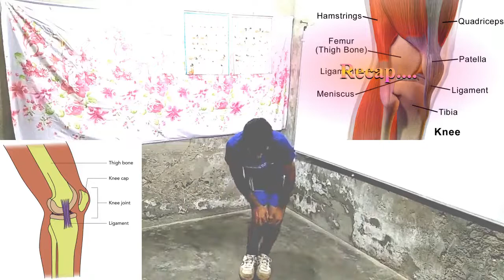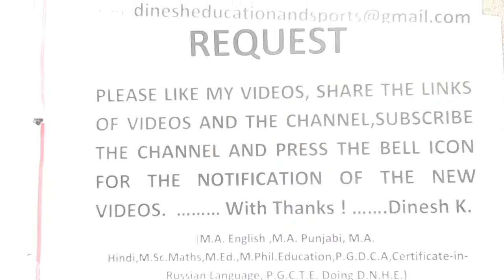PART 3. PHYSICAL EXERCISES,ਸਰੀਰਕ ਕਸਰਤਾਂ शारीरिक व्यायाम, શારીરિક વ્યાયામ,Sarīrak,Shaareerik vyaayaam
ਪਿਆਰੇ ਦੋਸਤੋ,
ਨਮਸਕਾਰ ! ਇਸ ਵੀਡੀਉ ਵਿੱਚ ਪਾਰਟ 1 ਅਤੇ ਪਾਰਟ 2 ਦੀ ਅੱਧੇ ਮਿੰਟ ਦੀ ਝਲਕ ਦਿਖਾਉਣ ਤੋਂ ਬਾਅਦ ਪਾਰਟ 3 ਦੀਆਂ ਸਰੀਰਕ ਕਸਰਤਾਂ ਨੂੰ ਕਰਨ ਦੀਆਂ ਵਿਧੀਆਂ ਅਤੇ ਲਾਭ ਦੱਸੇ ਗਏ ਹਨ | ਲਾਭ :- ਪੇਟ ਦੇ ਉਪਰ ਜਮਾਂ ਹੋਈ ਚਰਬੀ ਘੱਟਦੀ ਹੈ , ਪਿੱਠ ਅਤੇ ਹੋਰ ਅੰਗਾਂ ਵਿੱਚ ਲਚਕ ਆਉਂਦੀ ਹੈ, ਮਾਸਪੇਸ਼ੀਆਂਮਜਬੂਤ ਹੋ ਜਾਂਦੀਆਂ ਹਨ, ਮਨ ਸ਼ਾਂਤ ਹੋ ਜਾਂਦਾ ਹੈ ਤੇ ਚਿੰਤਾਵਾਂ ਦੂਰ ਹੋ ਜਾਂਦੀਆਂ ਹਨ, ਕਬਜ਼ ਦੂਰ ਹੁੰਦੀ ਹੈ, ਗਰਦਨ ਦਾ ਦਰਦ ਤੇ ਪਿੱਠ ਦਾ ਦਰਦ ਘੱਟ ਜਾਂਦਾ ਹੈ , ਲੱਤਾਂ ਦੁੱਖਣੀਆਂ ਹਟ ਜਾਂਦੀਆਂ ਹਨ ਅਤੇ ਸ਼ਿਆਟਕਾ ਵਰਗੀ ਬਿਮਾਰੀ ਹੁੰਦੀ ਹੀ ਨਹੀਂ | ਤੁਸੀਂ ਡਾਕਟਰ ਦੀ ਰਾਏ ਨਾਲ ਇਹਨਾਂ ਕਸਰਤਾਂ ਨੂੰ ਹਰ ਰੋਜ ਕਰ ਸਕਦੇ ਹੋ ਅਤੇ ਲਾਭ ਉਠਾ ਸਕਦੇ ਹੋ। ਵੀਡੀਉ ਨੂੰ ਦੇਖਣ ਅਤੇ ਸ਼ੇਅਰ ਕਰਨ ਤੇ ਬਹੁਤ - ਬਹੁਤ ਧੰਨਵਾਦ ! ਦਿਨੇਸ਼ ਕੁਮਾਰ
Hello dear friends!  In this video, after showing a half minute preview of Part 1 and Part 2, the methods and benefits of doing Part 3 physical exercises are explained.  Benefits: - Reduces fat deposits on the abdomen, relaxes the back and other limbs, strengthens muscles, calms the mind and relieves anxiety, relieves constipation, neck pain and back pain.  The pain subsides, the leg pains go away and there is no disease like sciatica . You can do these exercises every day with the advice of a doctor and take benefit from it.  Dinesh Kumar

हैलो प्यारे दोस्तों!  इस वीडियो में, भाग 1 और भाग 2 के आधे मिनट का पूर्वावलोकन दिखाने के बाद, भाग 3 शारीरिक व्यायाम करने के तरीके और लाभों के बारे में बताया गया है।  लाभ: - पेट पर जमा वसा को कम करता है, पीठ और अन्य अंगों को आराम देता है, मांसपेशियों को मजबूत करता है, मन को शांत करता है और चिंता को दूर करता है, कब्ज, गर्दन के दर्द और पीठ के दर्द से राहत देता है।  दर्द कम हो जाता है, पैर दर्द दूर हो जाता है और कटिस्नायुशूल जैसी कोई बीमारी नहीं होती है  आप डॉक्टर की सलाह से हर दिन ये व्यायाम कर सकते हैं और इससे लाभान्वित हो सकते हैं।  वीडियो देखने और शेयर करने के लिए बहुत बहुत धन्यवाद!  दिनेश कुमार
ہیلو عزیز دوستو!  اس ویڈیو میں ، حصہ 1 اور حصہ 2 کا ڈیڑھ منٹ پیش نظارہ ظاہر کرنے کے بعد ، حصہ 3 جسمانی ورزش کرنے کے طریقوں اور فوائد کی وضاحت کی گئی ہے۔  فوائد: - پیٹ پر چربی کے ذخائر کو کم کرتا ہے ، کمر اور دوسرے اعضا کو آرام دیتا ہے ، پٹھوں کو مضبوط کرتا ہے ، دماغ کو پرسکون کرتا ہے اور اضطراب کو دور کرتا ہے ، قبض ، گردن کے درد اور کمر کے درد سے نجات دیتا ہے۔  درد کم ہوجاتا ہے ، ٹانگوں کے درد دور ہوجاتے ہیں اور اسکائٹیکا جیسی بیماری نہیں ہے  آپ روزانہ یہ مشقیں ڈاکٹر کے مشورے سے کرسکتے ہیں اور اس سے فائدہ اٹھا سکتے ہیں۔  ویڈیو دیکھنے اور شئیر کرنے کے لئے بہت بہت شکریہ!  دنیش کمار
નમસ્તે પ્રિય મિત્રો!  આ વિડિઓમાં, ભાગ 1 અને ભાગ 2 નું અડધો મિનિટ પૂર્વાવલોકન બતાવ્યા પછી, ભાગ 3 શારીરિક કસરતો કરવાની પદ્ધતિઓ અને ફાયદાઓ વિશે સમજાવવામાં આવ્યું છે.  ફાયદા: - પેટ પર ચરબીનો જથ્થો ઘટાડે છે, પીઠ અને અન્ય અંગોને આરામ આપે છે, સ્નાયુઓને મજબૂત કરે છે, મનને શાંત કરે છે અને ચિંતા દૂર કરે છે, કબજિયાત, ગળાના દુખાવા અને કમરના દુખાવામાં રાહત આપે છે.  પીડા ઓછી થાય છે, પગમાં દુખાવો દૂર થાય છે અને સ્કિઝોફ્રેનિઆ જેવી કોઈ વસ્તુ નથી  તમે આ કસરતો દરરોજ ડ withક્ટરની સલાહથી કરી શકો છો અને તેનાથી ફાયદો મેળવી શકો છો.  વિડિઓ જોવા અને શેર કરવા માટે ખૂબ આભાર!  દિનેશકુમાર
नमस्कार प्रिय मित्रांनो!  या व्हिडिओमध्ये, भाग 1 आणि भाग 2 चे अर्धा मिनिट पूर्वावलोकन दर्शविल्यानंतर, भाग 3 शारीरिक व्यायाम करण्याच्या पद्धती आणि फायदे स्पष्ट केले आहेत.  फायदे: - ओटीपोटात चरबी जमा कमी करते, पाठ आणि इतर अवयव आराम करते, स्नायू मजबूत करतात, मन शांत करते आणि चिंता कमी करते, बद्धकोष्ठता, मान दुखणे आणि पाठदुखीपासून मुक्त करते.  वेदना कमी होते, पाय दुखणे दूर होते आणि कटिप्रदेश सारखा कोणताही आजार नाही  आपण डॉक्टरांच्या सल्ल्यानुसार दररोज हे व्यायाम करू शकता आणि त्याचा फायदा घेऊ शकता.  व्हिडिओ पाहण्यास आणि सामायिक केल्याबद्दल धन्यवाद!  दिनेश कुमार

शारीरिक व्यायाम, શારીરિક વ્યાયામ,Sarīrak,ka saratāṁ Channel, Dinesh Education and Sports,
 Dinesh Kumar
Sarīraka kasaratāṁ